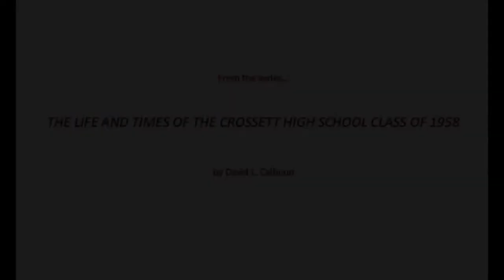The Life & Times of the CHS Class of 1958 - Chapter 14 - The Crossett High School Alma Mater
The fourteenth video in the Life & Times of the CHS Class of 1958 series is titled “The Crossett High School Alma Mater”. In early 2008, I sent an email to the CHS band director and explained my need for an audio clip of the band playing the Alma Mater. He immediately responded and got the band together for a recording session and emailed the results. I used the band audio with a still photo of CHS High School as the closing clip in my 2008 DVD. Following presentation of the DVD at the reunion dinner, classmates closed the festivities by singing the Alma Mater acapella. Last night I started thinking about combining the classmate acapella version with the band audio. The two versions did not sync very well, but after a few adjustments, I achieved a passable dubbed version. Since the Alma Mater is only 45 seconds long, I am including all three or the discussed versions in this posting.